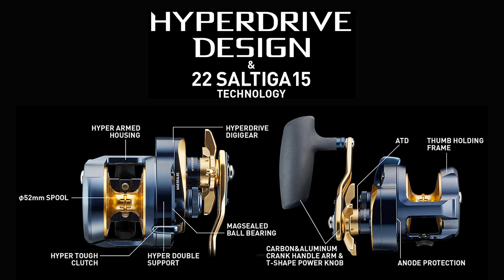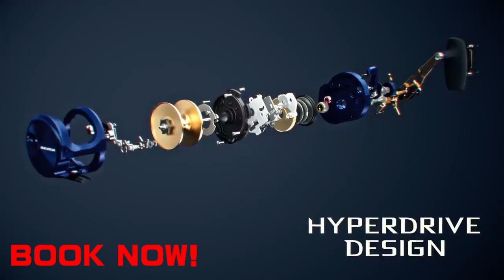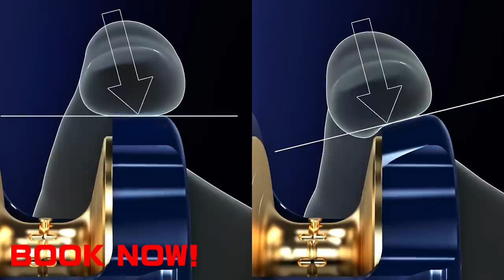2022 DAIWA SALTIGA15 Slow Jigging Special, Standard Model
Details of products.!

「フリーBGM・音楽素材MusMus httpsmusmus.main.jp」